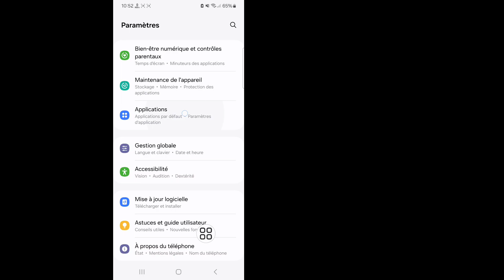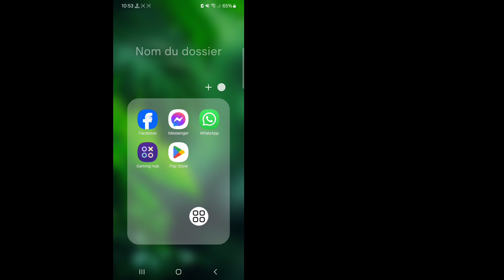Comment supprimer Meta Ai de Facebook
Dans cette vidéo, je vais vous montrer comment supprimer Meta Ai de Facebook

Si vous souhaitez supprimer Meta AI de Facebook, continuez à regarder la vidéo jusqu'à la fin. C'est un processus très simple et facile.  Si vous avez des questions, veuillez laisser un commentaire ci-dessous.